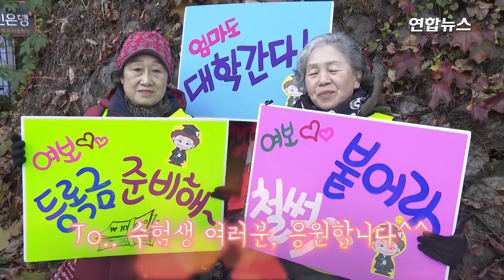"이 학교 아닌가"…수능 보는 날의 '진풍경' / 연합뉴스 (Yonhapnews)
(서울=연합뉴스) 2020학년도 대학수학능력시험일인 14일 이른 아침부터 수험생들을 위한 응원단의 우렁찬 목소리가 전국 곳곳에서 울려 퍼졌습니다.

    학교 후배들부터 선생님과 부모님, 늦깎이 학생들을 위한 만학도까지 응원에 나섰는데요.

    또 입실 완료 시각을 앞두고 헐레벌떡 뛰어오거나 고사장을 찾지 못해 당황한 수험생도 속출했습니다.

    편집:김혜원